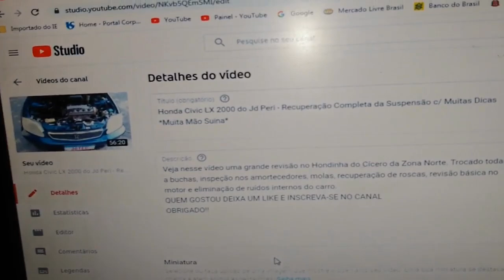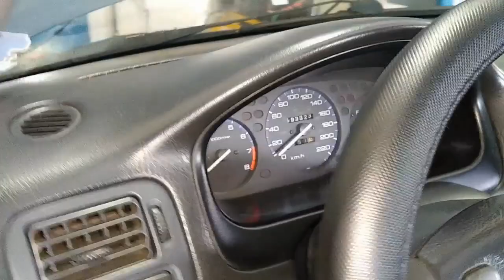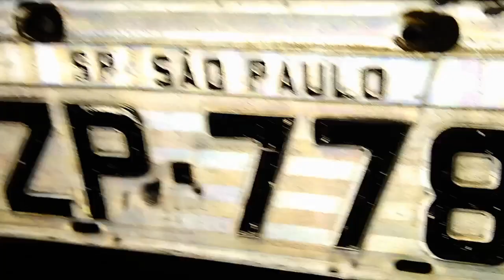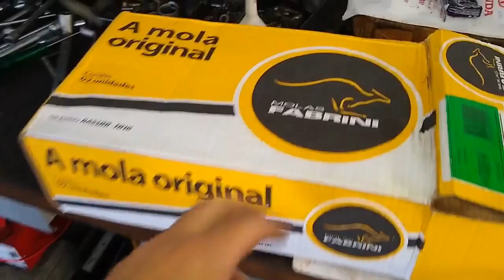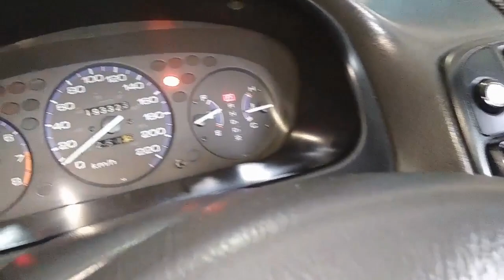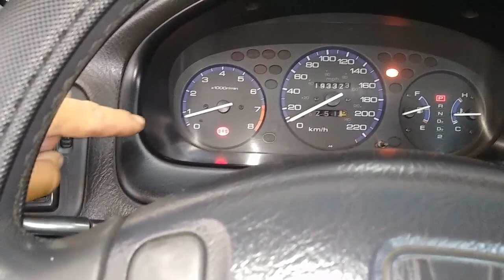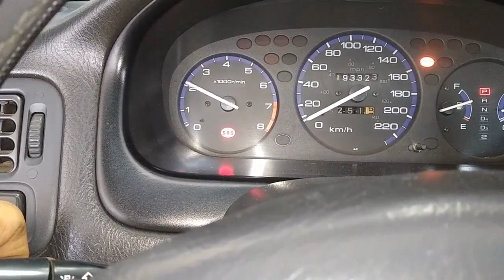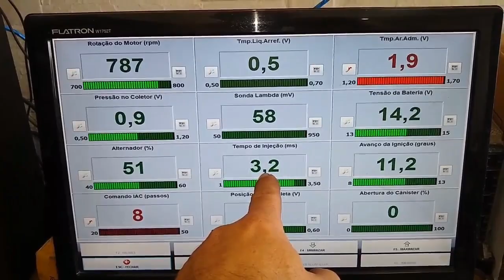Honda Civic LX AT 2000 - Ruídos na Suspensão ou Carroceria? Dicas Limpeza TBI, Bicos e Catalizador!!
Pessoal veja nesse vídeo segunda revisão no hondinha do Cícero do Jd Peri. O carro ficou ótimo em relação a primeira vez que veio na Jotec.
MUITO OBRIGADO!!

OBS.: SEM VAGAS PARA REVISÕES NO MOMENTO!